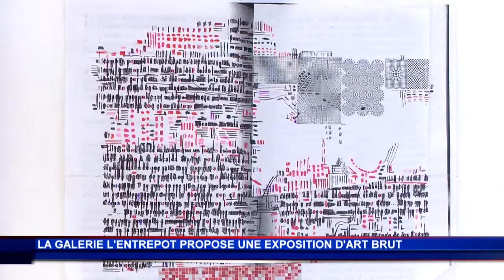L’art brut mis en avant à la galerie L’Entrepôt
La galerie L’Entrepôt présente jusqu’à la fin du mois de septembre une exposition dédiée à l’art brut. Lettres, prières, fragment de discours ou encore messages chamaniques : le public aura l’occasion de découvrir les œuvres d’artistes souffrant de troubles psychiatriques. En plein essor dans les grands musées internationaux, l’art brut est également de plus en plus prisé par les collectionneurs.